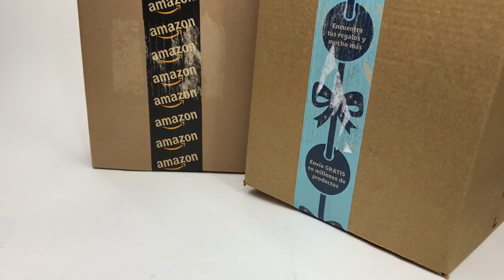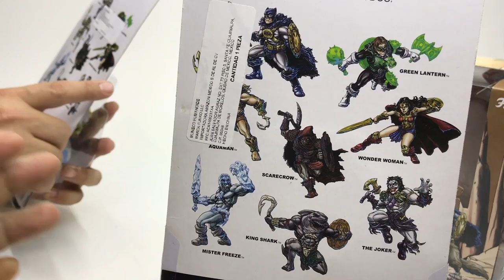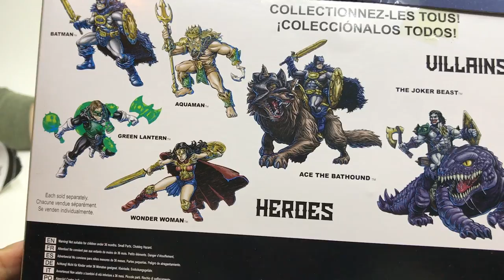Reseña Batman DC Primal Age Funko ► Juegos Juguetes y Coleccionables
llego el correo y reseñamos de primera impresión DC Primal Age